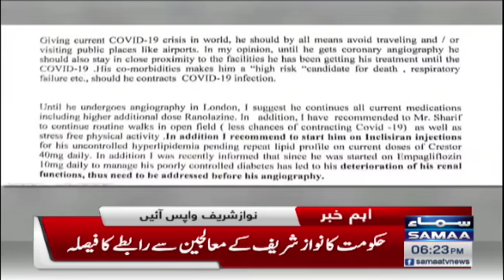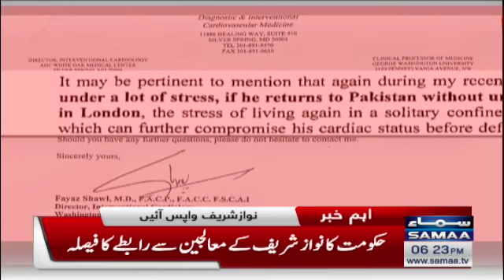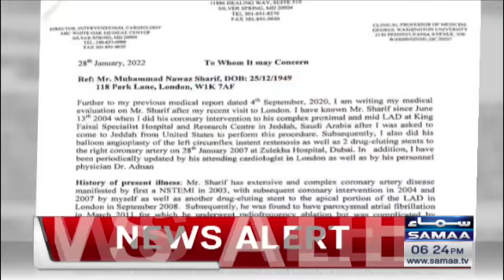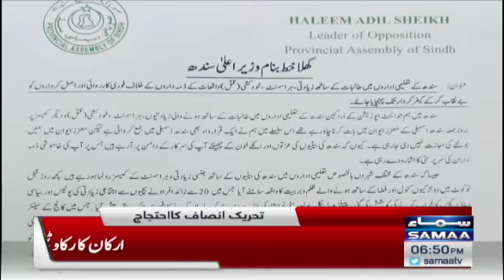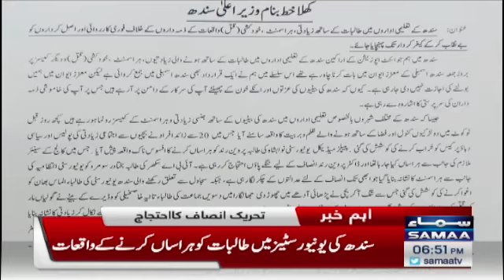Samaa News bulletin 6pm - 15 Feb 2022